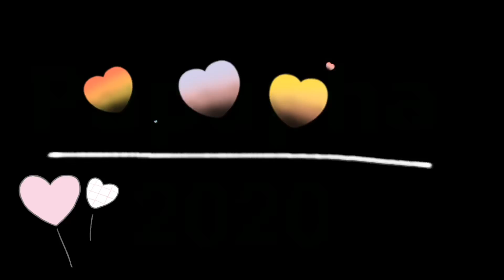เล่นเกม identity v ภายใต้ หน้ากากอันเลือดเย็น แม่มาแล้วจ้า !! 😱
แหะๆ วันนี้ ปาปาภา จะมาชวน
ทุกๆคน เล่นเกม กันจ้า คิคิ
ตอนนี้ ปาปาภา ติดมากอ่ะ ถึงมากที่สุด
ตามมาดูกันเลยค่ะ ว่าปาปาภา
จะเล่นกากขนาดไหน  5555
วันนี้ จะมาเล่น ตัว แม่เกอิชา ให้ดูนะคะ
ถ้าพร้อมแล้ว ตามไปดูกันเลยจ้า อิอิ